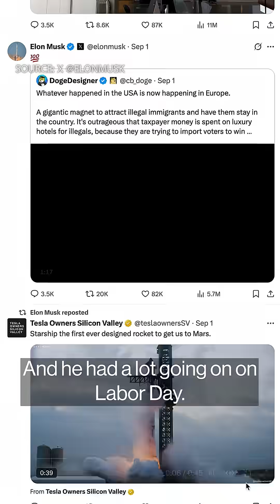Tesla Says Optimus to Make Up 80% of its Business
Elon Musk is deemphasizing Tesla Inc.’s car business like never before in favor of humanoid robots that are still in development and a ways off from generating revenue.

Tesla’s chief executive officer said Monday the company will derive about 80% of its value from Optimus, the robot initiative he first touted four years ago. Musk made the prediction shortly after Tesla published its latest “master plan,” an oft updated corporate manifesto that mentioned robots for the first time.

“We are building the products and services that bring AI into the physical world,” Tesla said on X, Musk’s social network. “We have been working tirelessly for nearly two decades to create the foundation for this technological renaissance through the development of electric vehicles, energy products and humanoid robots.”